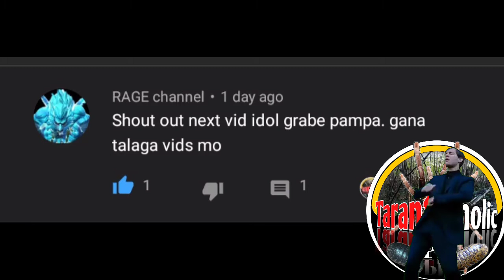ISOPOD FEEDING!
tambay at chill lang tayo!  Isopods feeding!  alin kaya pipiliin ng iso. dried eel o fish flakes?